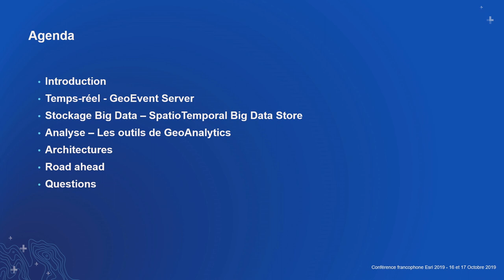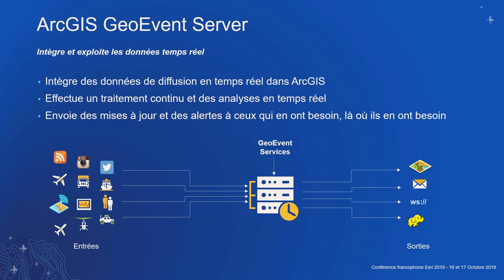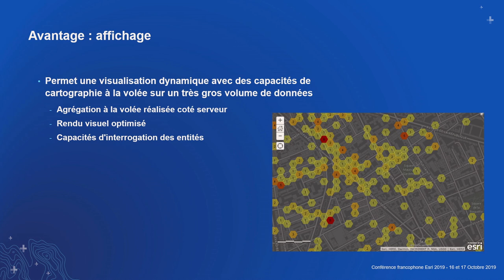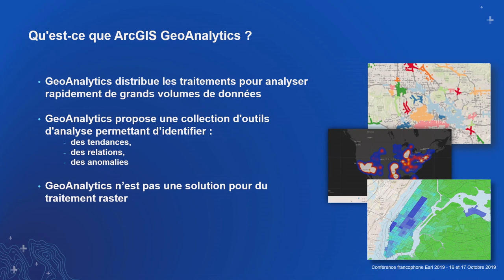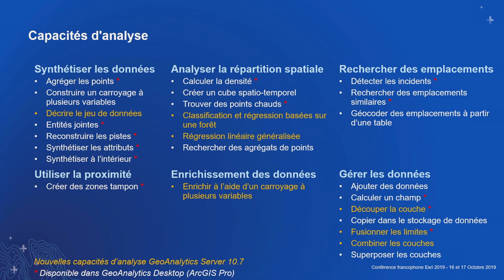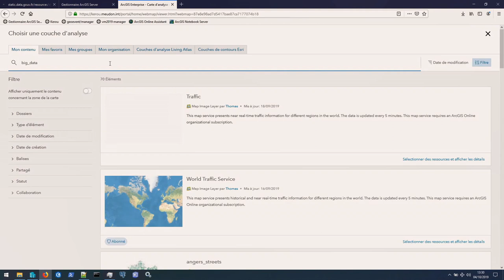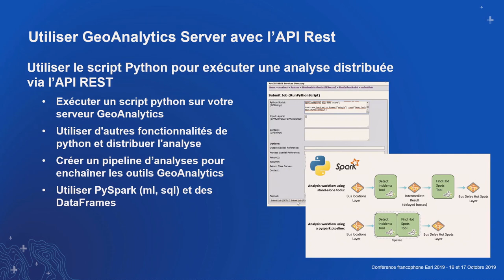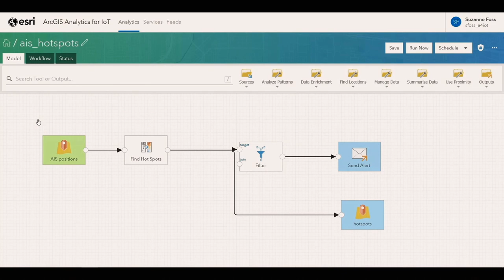[SIG 2019] ArcGIS : Big Data et Temps Réel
Atelier technique présenté par Thomas David​
01:33 Introduction
04:25 Temps-réel - GeoEvent Server​
04:38 ArcGIS GeoEvent Server
06:36 Démonstration : Suivi des bus en temps-réel​
10:13 Stockage Big Data – SpatioTemporal Big Data Store​
10:33 Avantage : stockage
11:31 Avantage : affichage
13:10 Démonstration : Stockage et affichage de Big Data​
15:45 Analyse – Les outils de GeoAnalytics​
16:13 Qu'est-ce que ArcGIS GeoAnalytics ?
19:21Démonstration : Analyse avec ArcGIS Pro (Desktop Tools)​
21:27 Quelles analyses?
23:19 Exemples d’analyses - GeoAnalytics Server ​
24:38 Quelles données peut-on analyser?
26:44 Démonstration : GeoAnalytics Server - Big Data File Share
29:50 Démonstration : GeoAnalytics Server - Analyse avec l'API Python ArcGIS
33:09 Utiliser GeoAnalytics Server avec l'API Rest
34:16 Architectures​ : ArcGIS Enterprise
36:03 ArcGIS Analytics for IoT
39:00 Démonstration : ArcGIS Analytics for IoT

Structurées ou non, en temps réel ou non, ces nouvelles typologies de données qualifiées de « Big Data » sont très souvent géolocalisées et présentent un véritable intérêt à être analysées sous l’angle géographique. Les enjeux aujourd’hui pour ces Big Data géographiques concernent à la fois la capacité à les stocker de manière efficace et à pouvoir les traiter dans des délais compatibles avec vos besoins métiers. Grâce au rôle serveur « GeoEvent Server », ces données très dynamiques sont collectées, filtrées, traitées et diffusées sous la forme de flux temps réel. Lorsqu’elles sont archivées, ces Big Data nécessitent des architectures de stockage et de traitement innovantes pouvant répondre à ces nouveaux enjeux. C’est ce que propose ArcGIS Enterprise avec le rôle serveur « GeoAnalytics Server » et la technologie de stockage « Spatio-Temporal BigDataStore » développés par Esri. Cet atelier a traité de ces différents composants d’ArcGIS Enterprise.